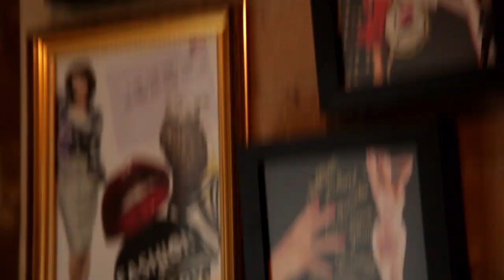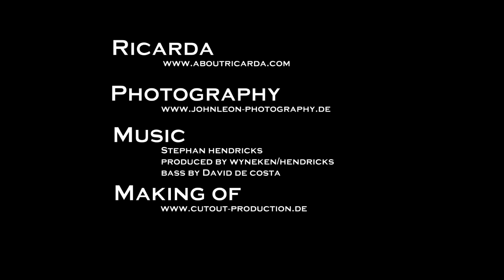Ricarda: Blumenmädchen-Shoot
Das Making Of vom Shooting